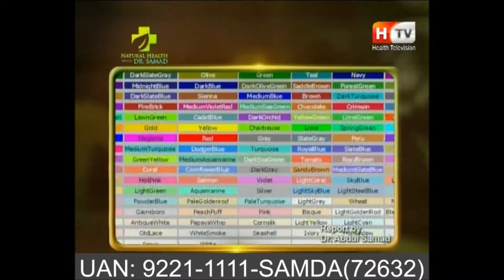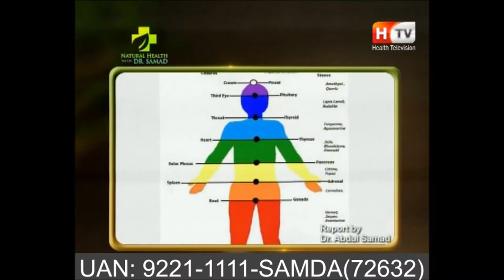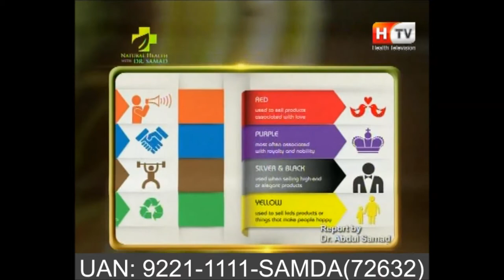Color therapy with Samda (Part 1)